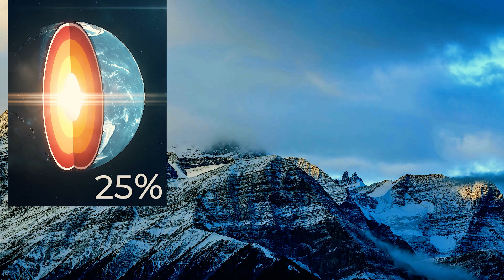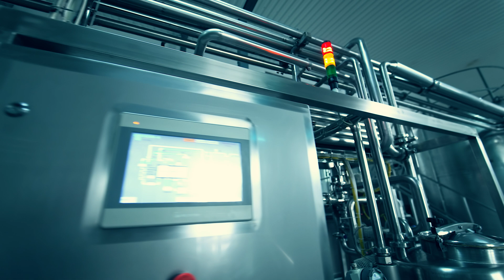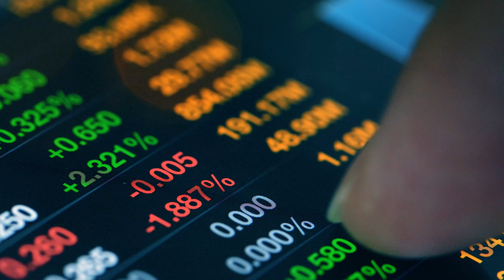HPQ Silicon | Green Engineering Silica and Silicon Material Technology | Corporate Introduction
HPQ Silicon is developing and working towards commercializing high-purity silicon material production in a way that reduces pollution, is sustainable, and minimizes risk to human health and the environment without sacrificing economic viability and efficiency.

HPQ is the only company bringing to market a new process for manufacturing Silicon that is perfectly suited to the new demands and realities of today’s Silicon market. HPQ understands the scope of contemporary environmental challenges and believes businesses can be — and should be — part of the solution rather than the problem.

This is why HPQ’s technologies are designed to displace outdated, inefficient, and dirty silicon production techniques that constrain the renewable energy revolution and run contrary to global decarbonization efforts.